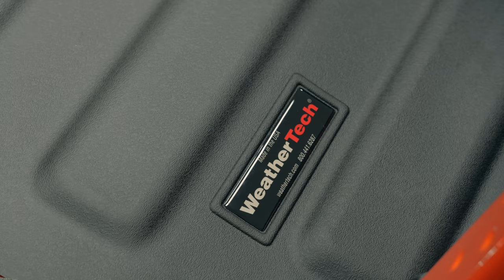WeatherTech TechLiner Bed & Tailgate Liner for Jeep Gladiator JT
The WeatherTech TechLiner Bed & Tailgate Liner for the Jeep Gladiator JT truck beds is a simple way to protect your investment against scratches, dents and paint damage by seamlessly lining the Jeep Gladiator truck bed. The liner’s "soft touch" material helps to prevent cargo from shifting yet provides ease to loading/unloading. TechLiner is proudly made in the USA from a 100% recyclable and odorless thermoplastic elastomer; TechLiner is durable, flexible and UV resistant. The liner securely fits the exact contours of your Jeep Gladiator's truck bed and will not crack, break or warp in even extreme temperatures. Installation takes only minutes, without the need for drilling or use of chemical applications. TechLiner is secured to the Jeep truck bed with the use of a hook and loop system that allow for an effortless fit and the ability to remove the liner if necessary.

0:00 Intro
0:23 Features
1:10 Bed Liner Install
1:48 Tailgate Liner Install
2:54 Wrap Up